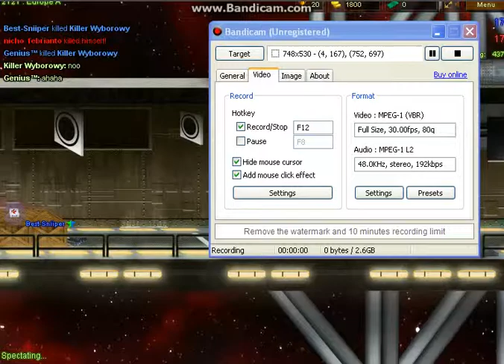TDP4 Accuracy Hack & Wall hack